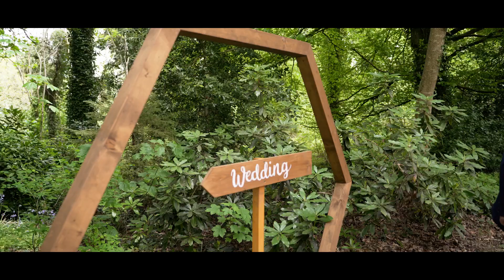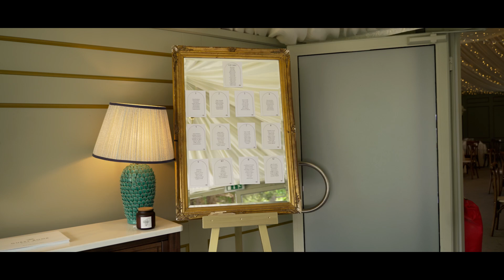Beech Hill Country house Wedding- Ciara & Terence!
"Amazing day with these two and their boys at Beech Hill Country House – sun shining, guests all out relaxing. What more could you ask for? Thanks for having me as your videographer!" :)